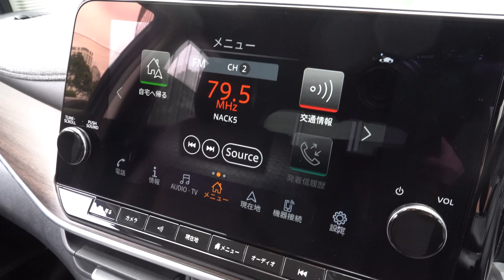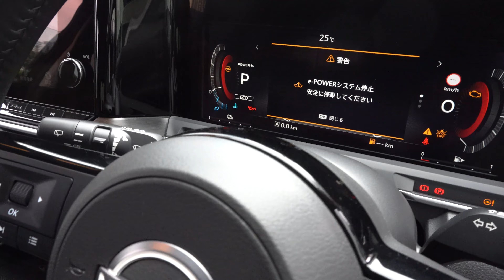2022 NISSAN AURA G FOUR - New Nissan Note Aura 2022 Gray - 新型日産ノートオーラ G FOUR 2022年モデル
内装・外装新型日産 ノート オーラ G FOUR 2022年モデル
価格日産 新型ノート オーラ G FOUR 2022年モデル
エクステリア インテリア日産新型 ノート イー・パワー 2022年モデル
新型ニッサンノート Aura 2022年モデル
新型日産 Note オーラ G FOUR 2022年モデル
内装・外装新型日産 ノート  X 2022年モデル
価格日産 新型ノート X 2022年モデル
エクステリア インテリア日産新型 ノート X 2022年モデル
新型ニッサンノート X 2022年モデル
新型日産 Note e-POWER 2022年モデル
New 2022 Nissan Note Aura G Four Gray Color (2022) Exterior and Interior
Nissan Note Aura 2022 Review Interior Exterior
2022 Nissan Note Aura Review Interior Exterior
Review Nissan Aura 2022
2022 Nissan Aura Review
2022 Nissan Note Medalist Review
Review New Nissan Note 2022
Review New Nissan Note e-POWER 2022
Harga Nissan Note 2022 Indonesia
Price Nissan Note Aura 2022
Price 2022 Nissan Note Aura
Review Nissan Note e-POWER 2022 Interior Exterior Led Lighting
Spesifikasi dan Fitur Nissan Note Aura 2022
Specifications 2022 Nissan Note Aura
2022 Nissan Note e-POWER Review Interior Exterior
2022 New Nissan Note Aura G Four Grey Color (2022) Exterior and Interior
New 2022 Nissan Note Aura (2022) Walk Around